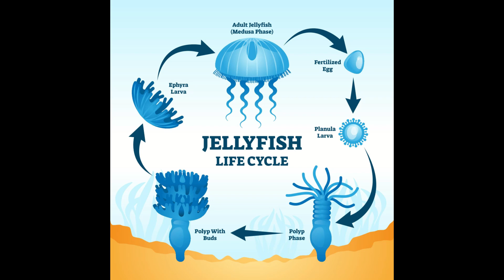The ONLY Immortal Animal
T. dohrnii is a species of jellyfish and the only creature on earth that is capable of reverse aging. The discovery of the only immortal animal has been inspiring scientists for decades.